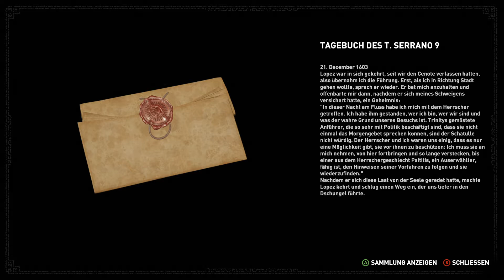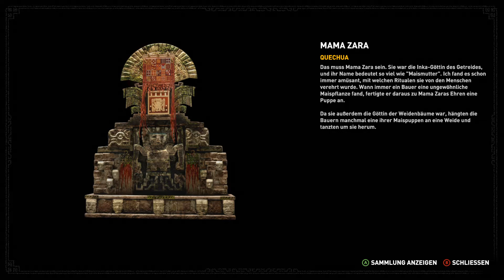Shadow of the Tomb Raider #39 - Feindliche Übermacht - Let‘s Play on Linux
Let's Play von Shadow of the Tomb Raider (Linux).

In Teil 3 des Reboots rettet Lara die Welt vor einer Maja-Apokalypse, u.a. im Peruanischen Dschungel.